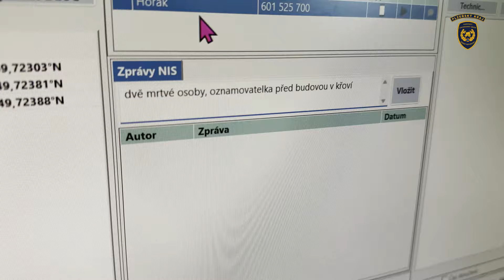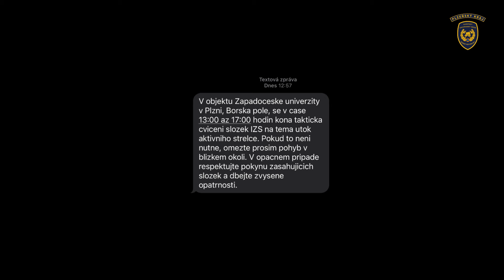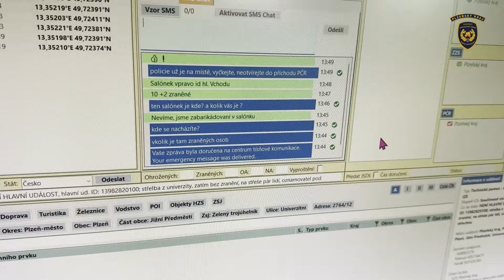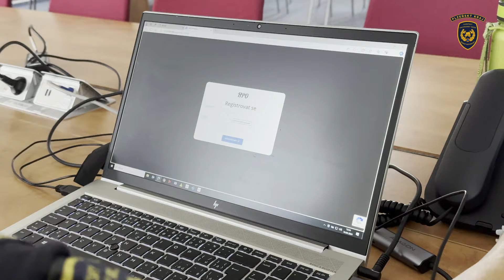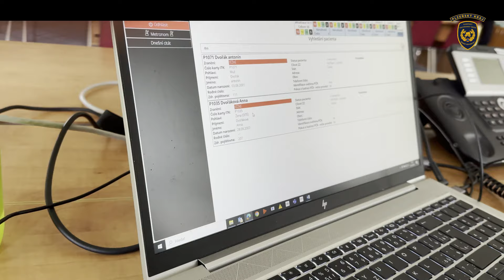Jak to chodí na lince 112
Toto video ukazuje na pozadí cvičení složek IZS, jakým způsobem operační středisko nabírá, vyhodnocuje a zpracovává zprávy od volajících. Jak vysílá jednotky požární ochrany. Jak se postupuje v případě, že dojde k události, která zasáhne větší množství osob atd.